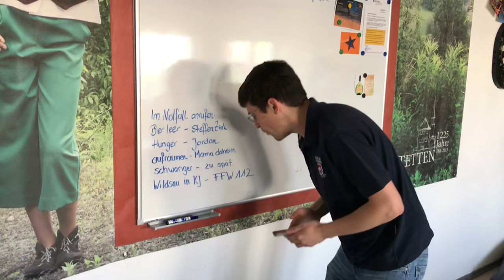FFW Stetten - Grill Challenge mit Wildschwein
Aktive Wehr - Feuerwehr Grillchallenge

Wir bedanken uns bei der Feuerwehr Müdesheim für die Nominierung zur Feuerwehr Grill Challenge. Wir haben unseren Teil getan und ein Video gedreht ;-)
Wir freuen uns auf die Videos der nominierten Wehren. Sollten diese nicht binnen 7 Tagen hochgeladen werden, freuen wir uns über 50 Liter Freibier und eine ordentliche Brotzeit. Viel Spaß beim Videodreh ;-)

Wir nominieren: Feuerwehr Retzbach, Feuerwehr Karlstadt, Feuerwehr Gössenheim